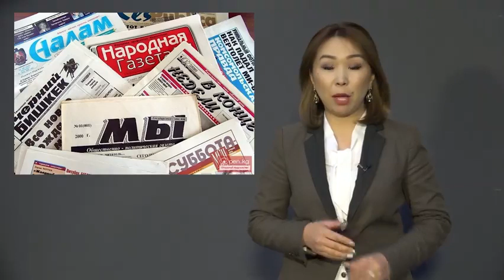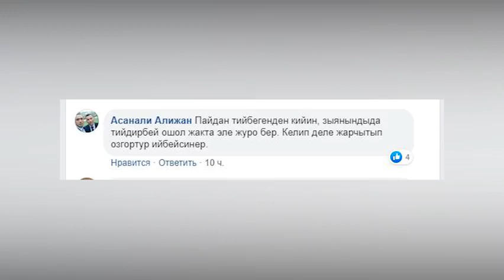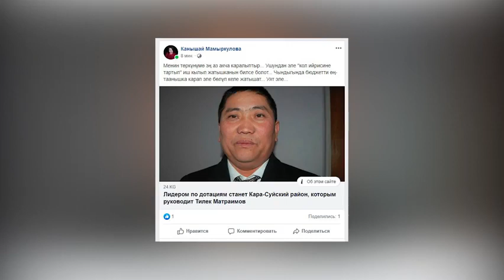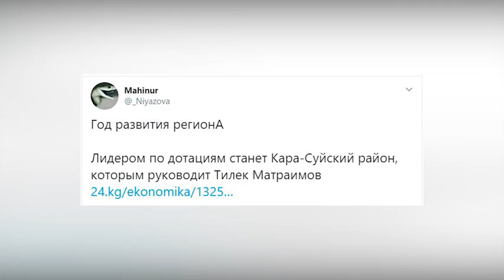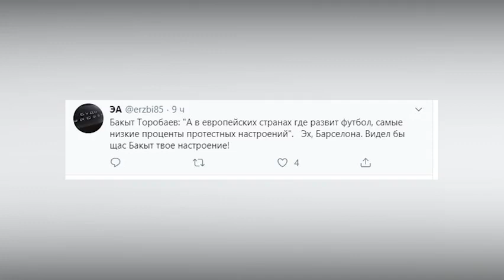Аскар Акаев Кыргызстанга келеби?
Өкмөт – дотациядагы районго 156 млн. сом бөлөт

Толугу менен биздин социалдык тармактардагы баракчаларыбызда: ⠀